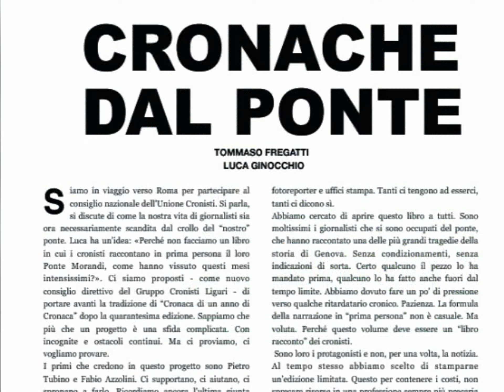CRONACA DI UN ANNO DI CRONACA, SPECIALE PONTE MORANDI